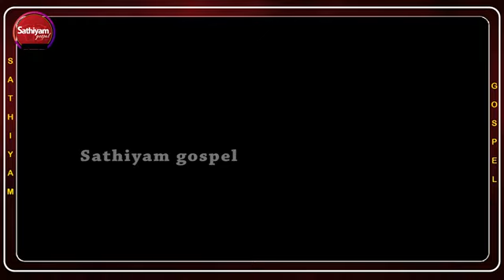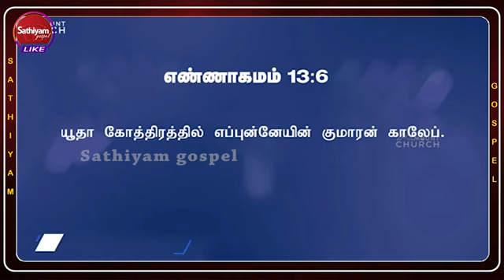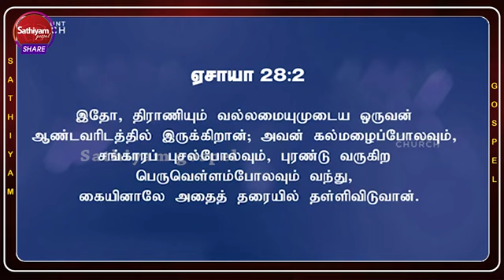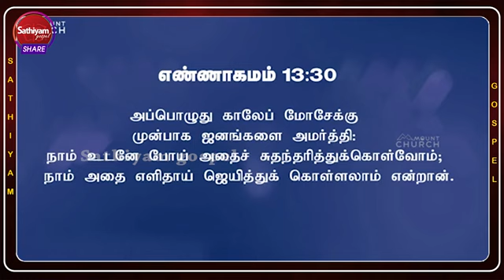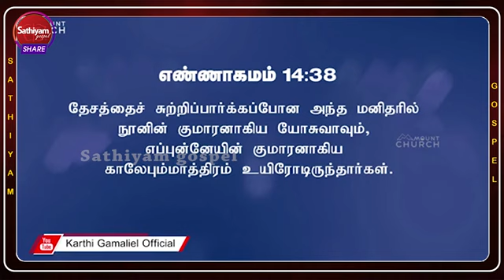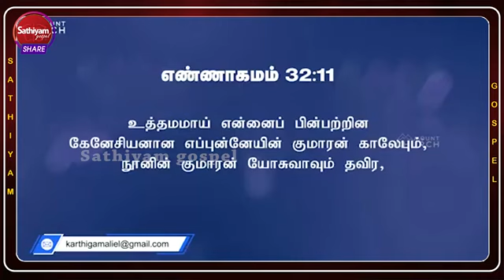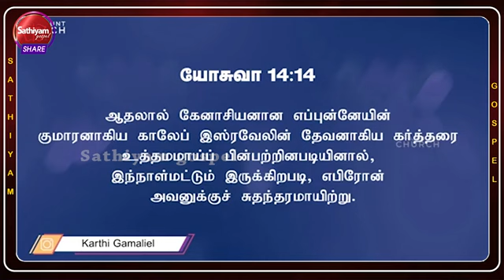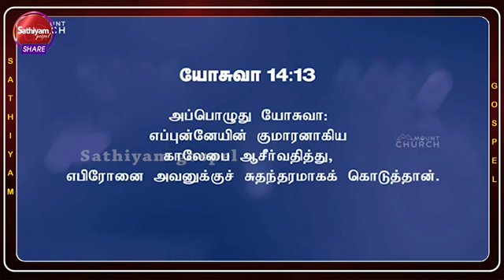மேற்கொண்ட காலேப் || Karthi C Gamaliel || Sathiyamgospel || 17 Oct 24